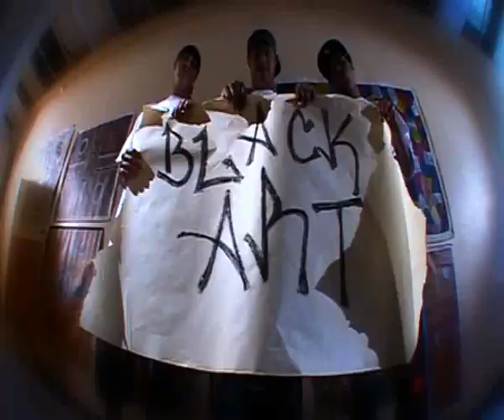TJIMBA and the YUNG WARRIORS HUNTERS AND GATHERERS